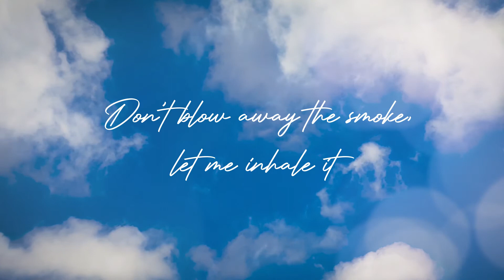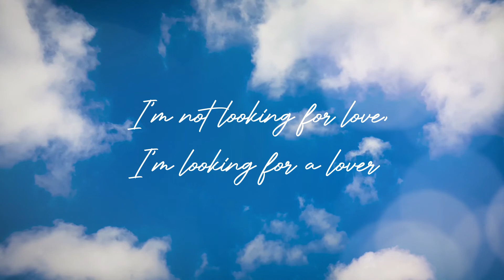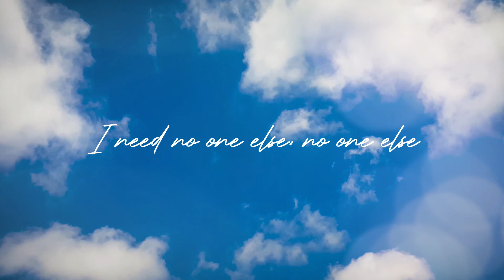VAX - Endless (Acoustic Lyrics) [feat. Tove Styrke]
✔️ Lyrics
Don't talk about your love, just make me taste it
Don't blow away the smoke, let me inhale it

Be daring or be gentle
Simple or colorful
Go sixty or down to zero
Just make me feel like

Is endless, endless
When you're around
I need no one else, no one else
Touching my body, I'm melting like gold
Be greedy when you feel me here and now
Endless, endless
Endless, endless

You're closing in, I'm closing out the others
I'm not looking for love, I'm looking for a lover

Is endless, endless
When you're around
Endless, endless
Endless, endless

Is endless, endless
When you're around
Endless, endless
Endless, endless